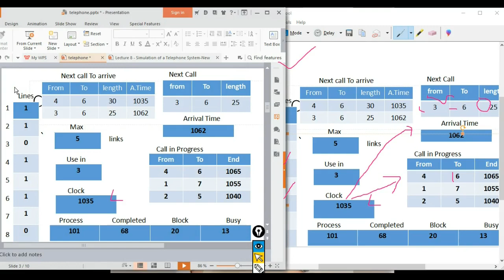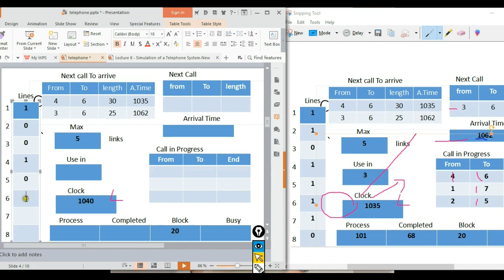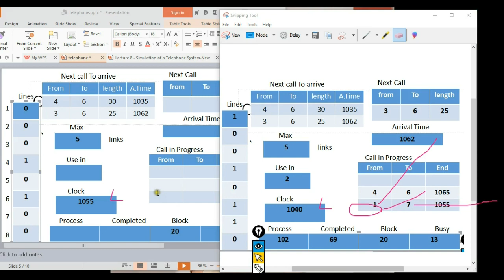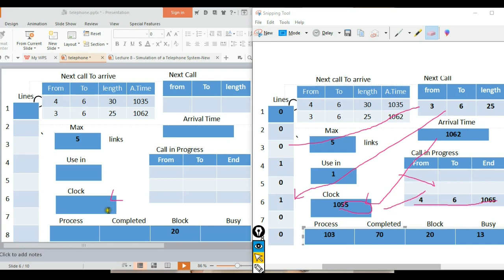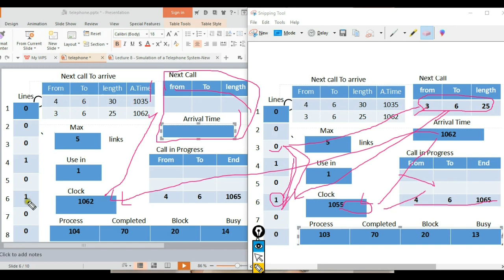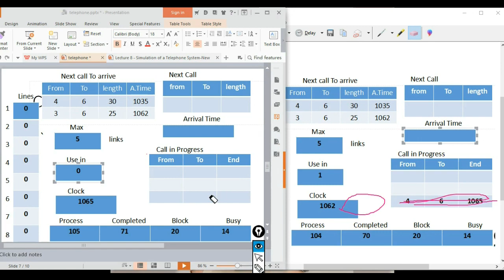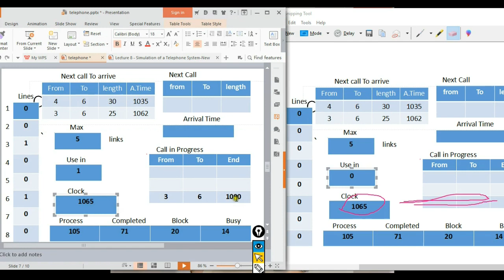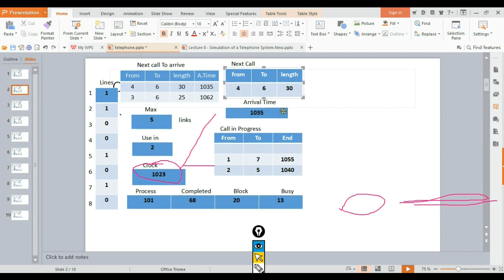Simulation & Modeling telephone system-2 Bangla Tutorial.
Simulation & Modeling Inventory System Bangla Tutorial.

Simulation & Modeling, telephone system, simulation telephone system, simulation bangla tutorial, telephone system bangla.